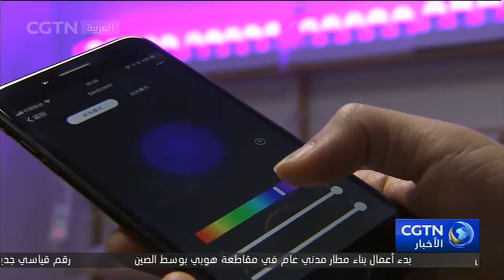تويا : أكبر منصة ذكية عبر الإنترنت في العالم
ربما لم تسمع  بمنصة تويا من قبل، لكنها هي الآن أكبر منصة ذكية عبر الإنترنت في العالم. فمن خلال تزويد المستخدمين  بوقفة واحدة لحلول المنزل الذكي الذي يغطي مجال الدخول للمعدات، والخدمات السحابية وتطوير البرمجيات التطبيقية، فإن تويا تجعل المنتجات أكثر ذكاء للمستهلكين، والعلامات التجارية، ومصنعي المعدات الأصلية وسلاسل البيع بالتجزئة.  وتقدم المنصة خدمات ذكية لعشرات الملايين من المستهلكين يوميا، مع أكثر من 5 ملايين تبادل للذكاء الاصطناعي، و200 مليون طلب جهاز وتراكم للبيانات من 1 بيتابيت